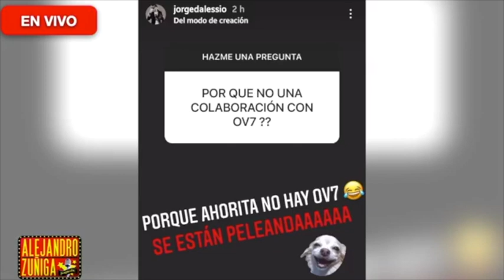ACTOR SUPLICA TRABAJO A TELEVISA